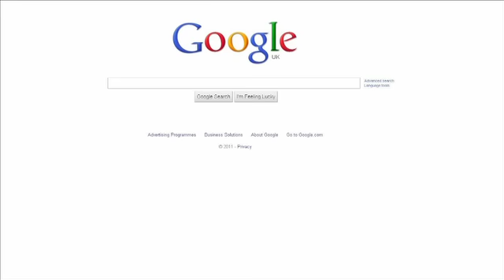Bishop Barron on Pope Francis and "The Religious Sense"